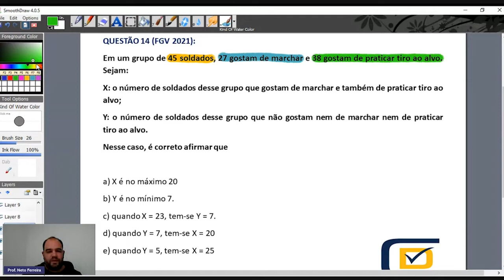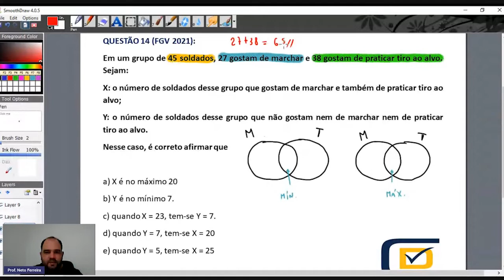ANÁLISE COMBINATÓRIA - FGV - PROF. NETO FERREIRA